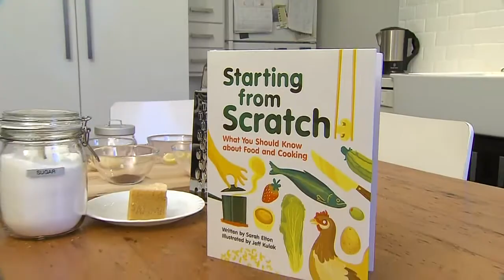How to involve your kids in the kitchen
Author Sarah Elton shares her ideas to involve your kids in the cooking process and how to get them to try new flavours!